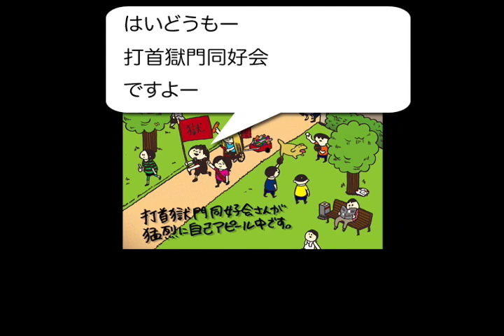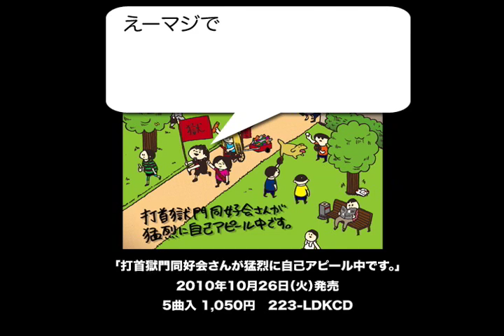2010年10月22日（金）レコ発イベント紹介映像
2010年10月26日に発売される「打首獄門同好会さんが猛烈に自己アピール中です。」の先行レコ発イベントに来て欲しいって話をしているようですよ。